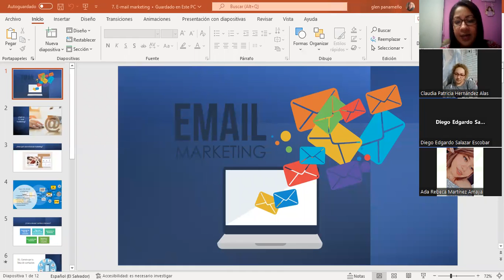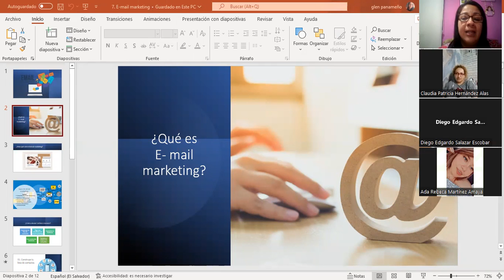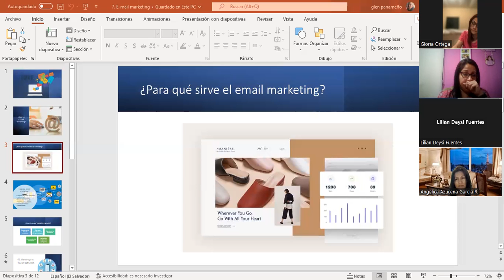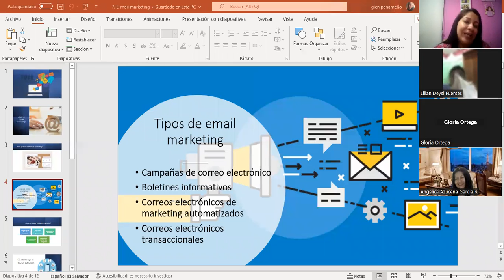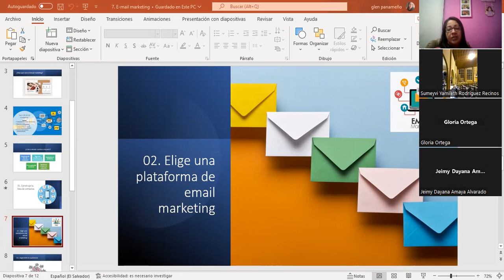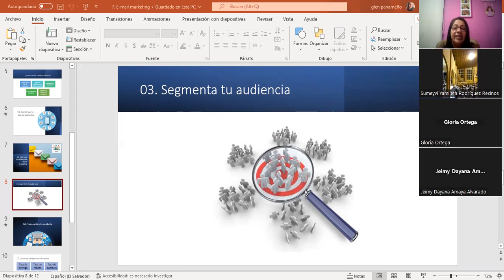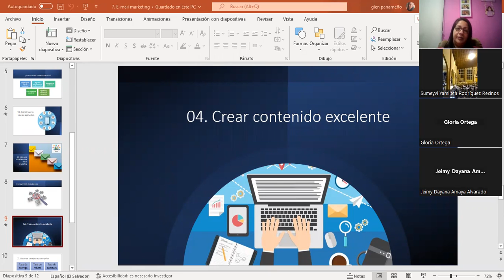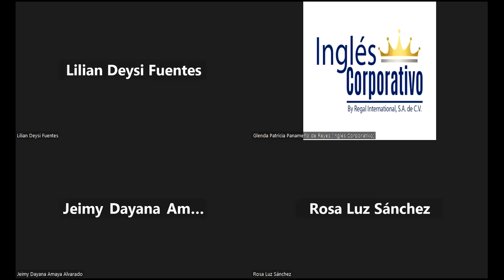Inglés Corporativo-14/11/2022-Clase #9 - Posicionamiento y propuesta de valor